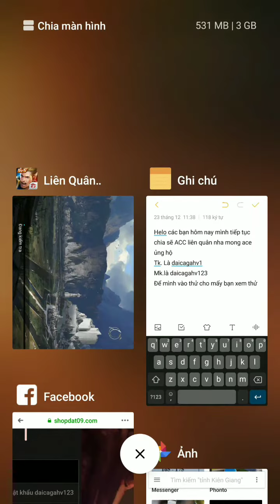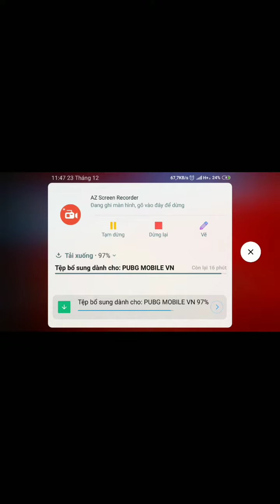Tặng ACC liên quân Vip ACC ngon[Tuấn kiệt]✓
Tk. daicagahv1
Mk.daicagahv123